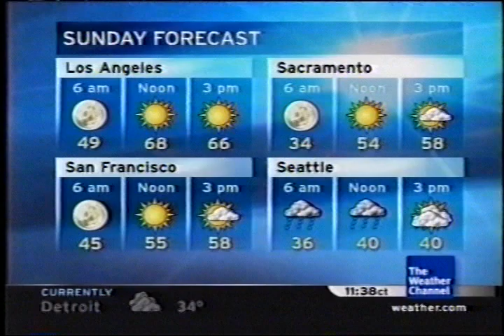TWC Local on the 8s from November 2005 #19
Another LOT8s from November 2005 primetime

Title is Rising Tide